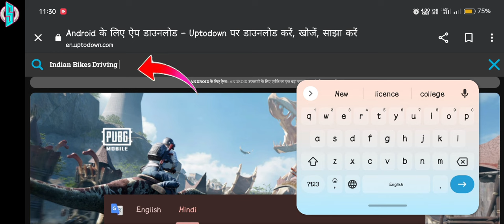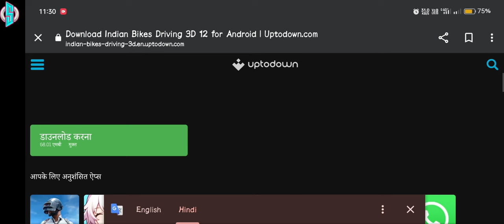New House And New Phone Cheat Code 😱 In Indian Bikes Driving 3D New Update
Hᴇʟʟᴏ ғʀɪᴇɴᴅs

        ꧁ᴡᴇʟ-ᴄᴏᴍᴇ꧂

Dᴏsᴛᴏ Aᴀᴘᴋᴇ Aᴘɴᴇ Yᴏᴜᴛᴜʙᴇ Cʜᴀɴɴᴇʟ Sɪɴɴᴜ Gᴀᴍᴇʀ Mᴇɪɴ Aᴀᴘ Sᴀʙʜɪ Kᴀ Mᴏsᴛ Wᴇʟ-Cᴏᴍᴇ Hᴀɪ🙏🏻

Sᴏ Dᴏsᴛᴏ Aᴀᴘᴋᴇ Aᴘɴᴇ Yᴏᴜᴛᴜʙᴇ Cʜᴀɴɴᴇʟ☞︎︎︎Sɪɴɴᴜ Gᴀᴍᴇʀ☜︎︎︎Mᴇɪɴ Aᴀᴘ Sᴀʙʜɪ Kᴏ Iɴᴅɪᴀɴ Bɪᴋᴇs Dʀɪᴠɪɴɢ 3D Gᴀᴍᴇ ᴋɪ Nᴇᴡ Uᴘᴅᴀᴛᴇs Vɪᴅᴇᴏs Dᴇᴋʜɴᴇ Kᴏ Mɪʟᴇɴɢᴇ Aᴀᴘ Sᴀʙʜɪ Jᴜᴅᴇ Rᴀʜɪʏᴇ Hᴀᴍᴀʀᴇ Sᴀᴛʜ Sᴜʙsᴄʀɪʙᴇ Tᴏ Nᴏᴡ✌︎

Cellphone cheat codes:
Tarzen - 300
Horse - 200
apache  - 4050
Monster Truck - 0 + Car cheat codes
Porsche - 4000
Plane - 555
Fortuner - 1000
Dog - 600
Cycle  - 1111
Koeigness - 900
Audi - 500
MoreNpc - 12345
MoreTrafficCar - 54321
Lamborghini - 3333
Bag - 200
Hayabhusa - 7000
Helicopter - 8000
Splendor - 9000
Thar - 9090
Royal Enfield Bullet - 9999
ATV  - 2222
New KTM - 1190
Duke - 4215
KTM - 1210
Pulsar - 1211

Tags 👇🏻

Indian Bikes Driving 3D House  Update
Indian Bikes Driving 3D New Phone Cheat Code
Indian Bikes Driving 3D New House Cheat Code
Indian Bikes Driving 3D New Phone Code
Indian Bikes Driving 3D New House Update Cheat Code
Indian Bikes Driving 3D New Phone Update Code
Indian Bikes Driving New Update
Indian Bikes Driving 3D New Phone Option
Indian Bikes Driving New Update 2023
Indian Bikes Driving 3D New Phone
Indian Bikes Driving Game New Update Code
Indian Bike Driving 3D Update 2023

Hasetags 👇🏻